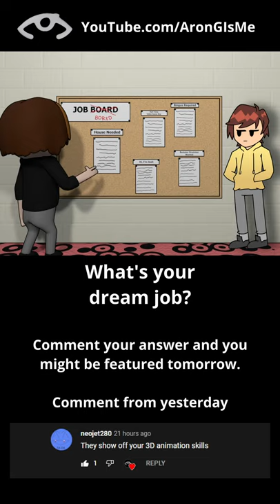Job Offer ft. Flamingo - Game Grumps Animated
This animation was made without my drawing tablet... for some reason.

Game Grumps Animated Animation Gaming Mario Sonic Metroid Pokemon Danganronpa Pheonix Wright Minecraft Animator Blender 3D Krita Davinci Resolve Sketch Comedy Improv Lets Play Series Daily Content.
(SEO stuff lol)